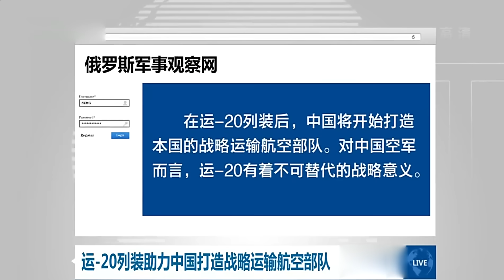运-20助力中国战略空军